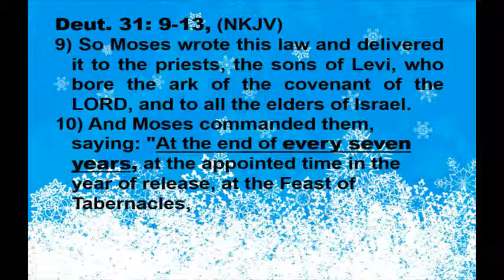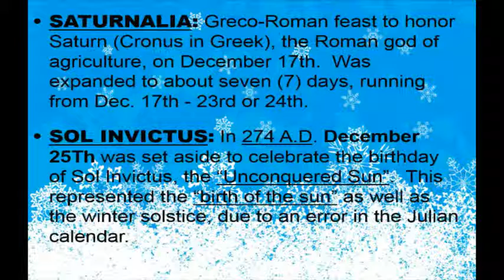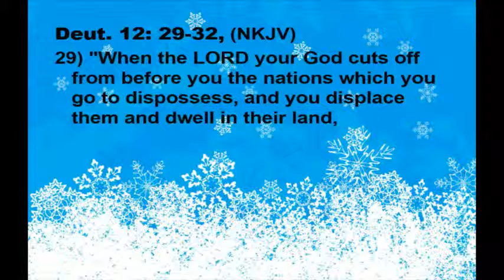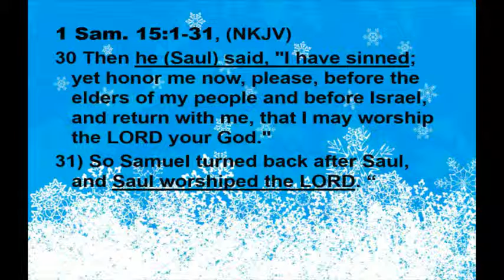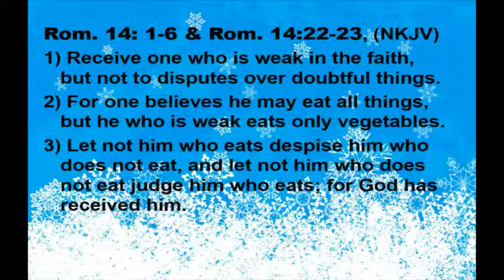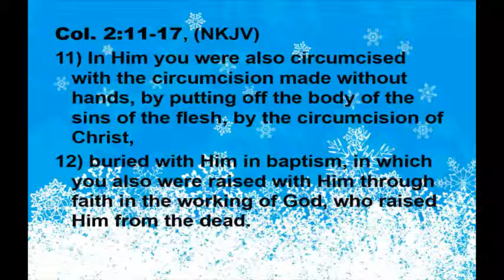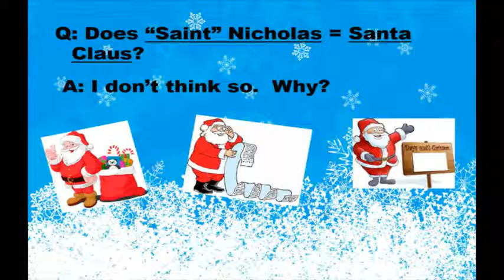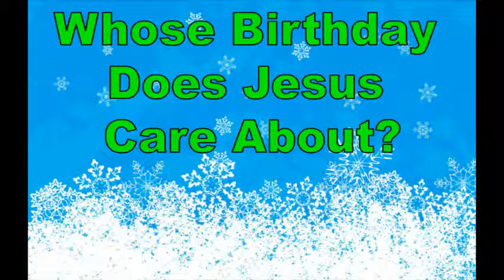Should Christians Celebrate Christmas - Dec 22